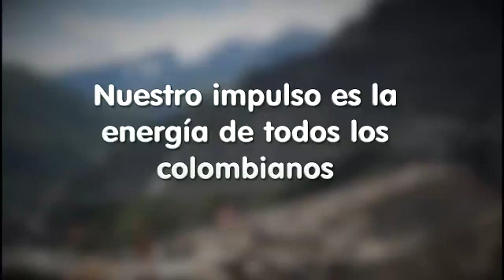Donald Bruce - Experto mundial en construcción de presas - EPM Estamos ahí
24 de junio de 2018.
El experto mundial en construcción de presas, cuenta que el Proyecto Hidroeléctrico Ituango ha llegado a un punto de avance entre un 85 y 90%, por lo tanto no hay una razón estratégica, técnica o comercial, válida para no continuar con su ejecución. "No es una crisis, solo es un problema, y es normal que surjan problemas en un proyecto maduro y sofisticado como este".